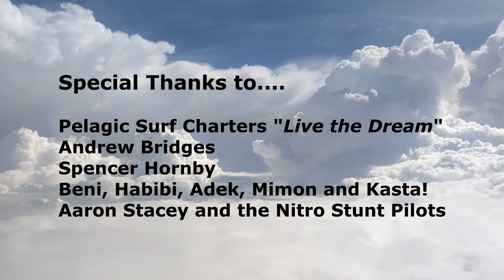GoPro POV Bodyboarding, Mentawai Islands 2017 - Snake Charmers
Bodyboarding in the playground of the Mentawai islands.
Living the dream on board Pelagic Surf Charters.